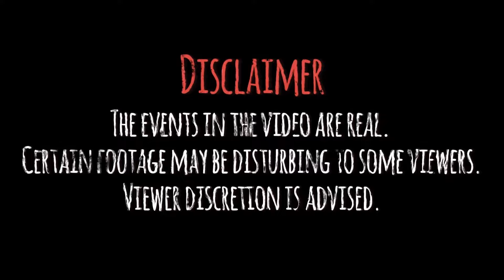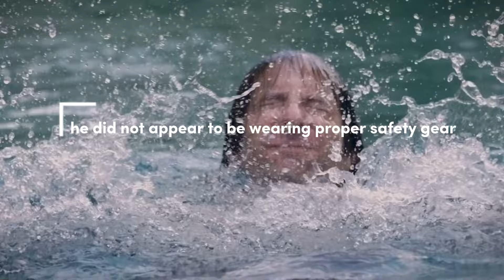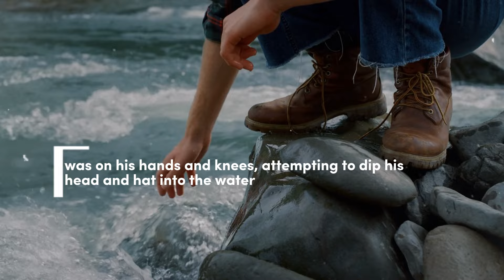4 Disturbing Drownings at National Parks.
Drowning claims countless lives across flat water, rivers, and the expansive ocean.